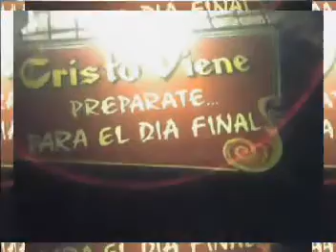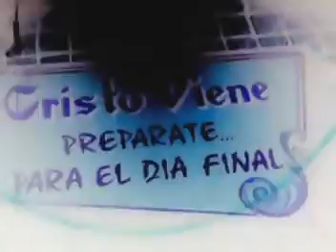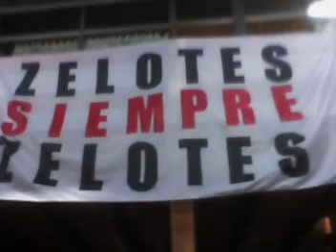Homenaje de Javy a la Red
Para mis amigos de la red siempre estaran en mi corazon!!